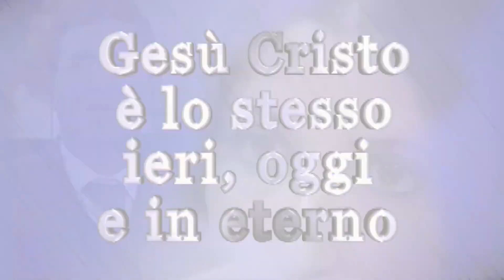Trailer Cristiani Oggi 1309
Guarda questa puntata in streaming sabato 23 dicembre 2023 alle ore 13:45 su questo canale. Nel Lazio su Teleroma56, DTT canale 16. Testimonianze di vite trasformate dall'amore di Gesù, musica cristiana, annuncio del Vangelo.